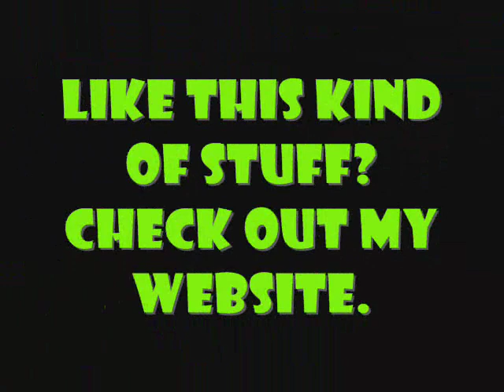Light Painting Videos of 3 Shots - Fire & Light Mask, Burning Bush, & Rainbow Burning Bush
Videos done with a canon powershot and long exposure photos done with a 2nd powershot using the CHDK (Canon Hack Development Kit) to get a 64 second exposure.